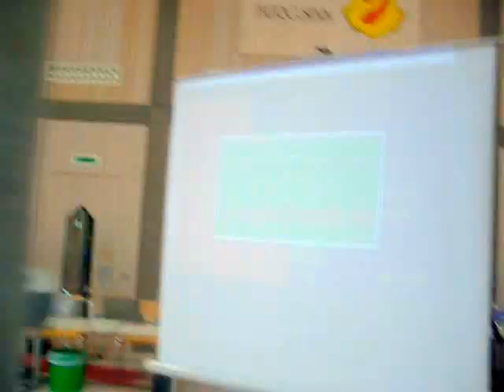Daniela Plank (TSV Lichtenberg 1898 e.V.)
Süddeutsche Meisterschaft Finale Vollkontakt
Daniela Plank grüner Kopfschutz vs. Charlotte Wasmuth schwarzer Kopfschutz
Siegerin am Ende, Daniela Plank